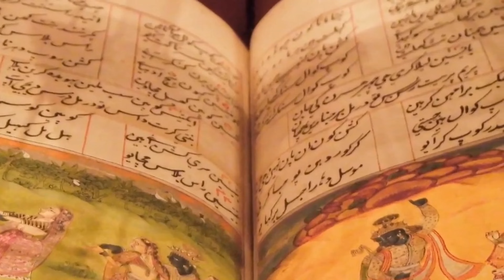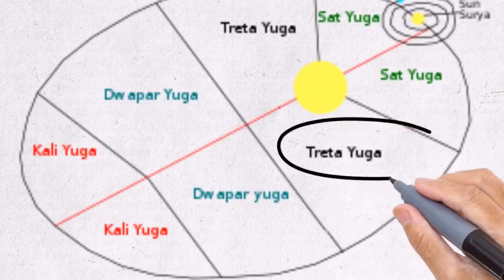Mahabaratham in Tamil | Episode - 1 | Mugan Kathvik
Mahabharatham in Tamil | Episode 1 | 'Mugan Kathvik' unfolds the epic saga with riveting storytelling. Dive into the rich narrative and explore the timeless tales of valor, ethics, and destiny.